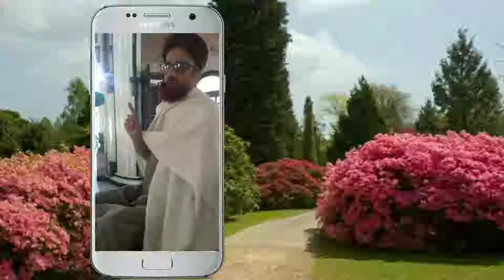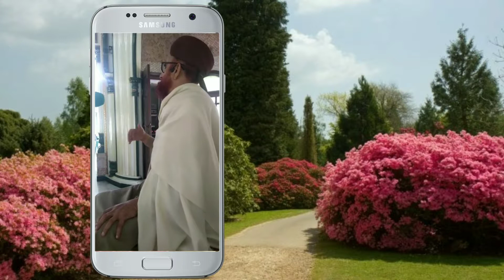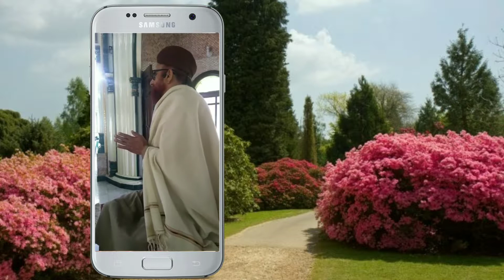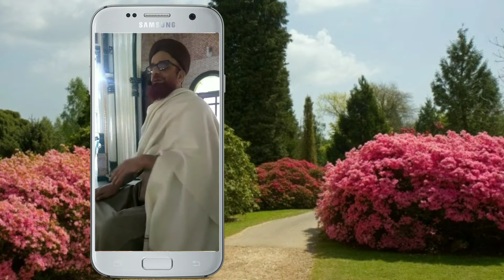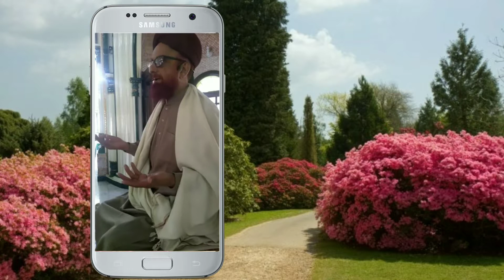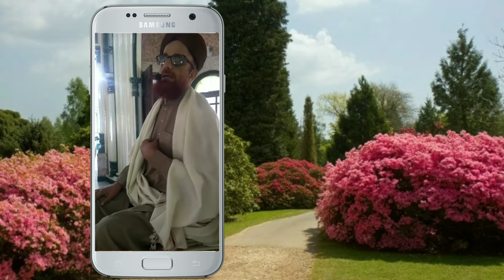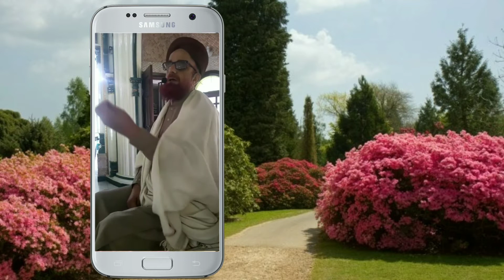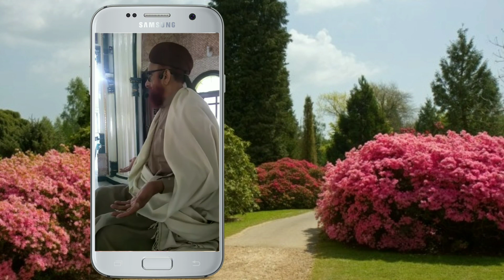Allaha tala Ka Apna banda par kitna fazal hai